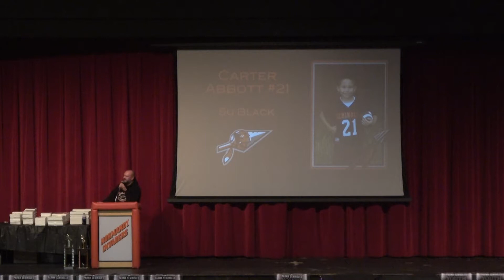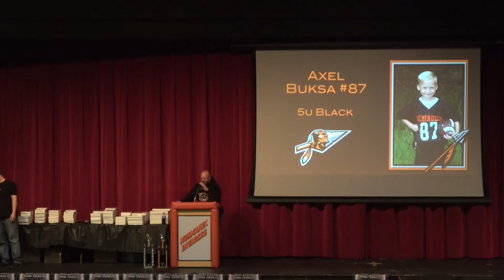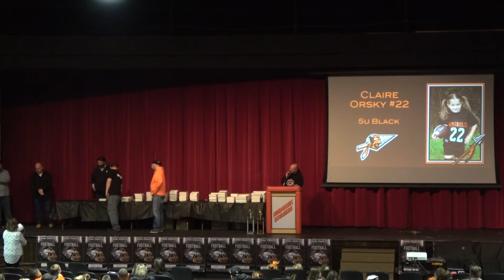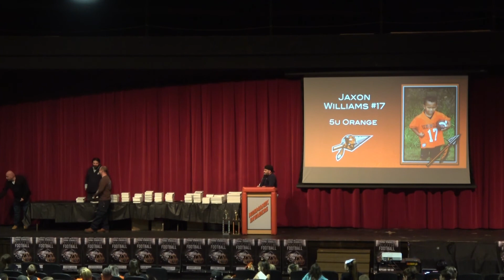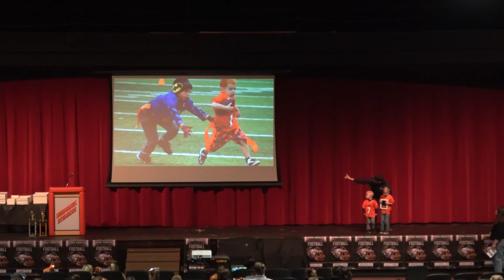2017 Parma Seminoles Season Showcase Part 2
Flag 5U Black 5U Orange